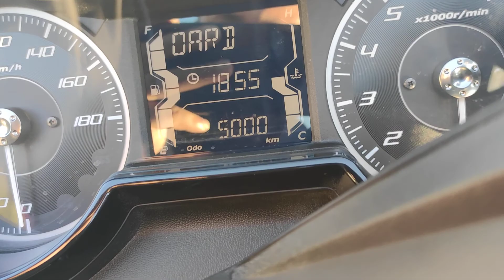XMAXTECH 400 iLE SAMSUN-ANKARA ORDANDA İSTANBUL.İSTANBULDA GAZLİYORUZ